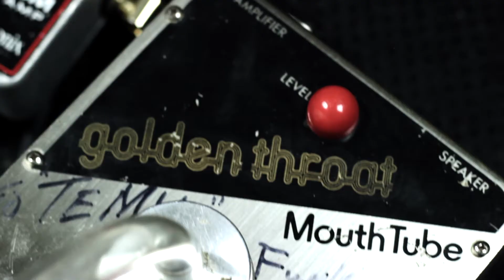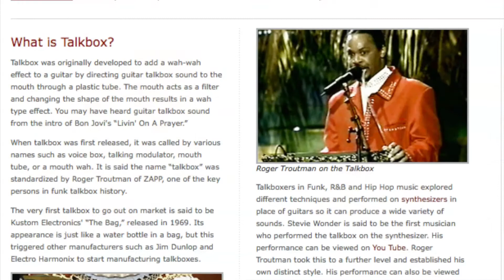Talkbox World Intro & Show Breakdown